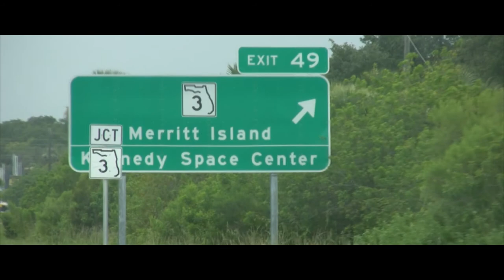Space Shuttle Atlantis Launch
This last year my family and I went down to watch the Space Shuttle Atlantis launch. In 1993 I had lost a brother who dreamed of being an astronaut. He went to space camps and all. Even though I have very few memories of him he is still alive in our hearts. This video and trip meant the world to my family. I put this together this last year but had not posted it anywhere except for family to see. RIP Nathan Sparks we love you brother :)

all acknowledgment goes to Josh Groban for the song "You Raise Me Up"